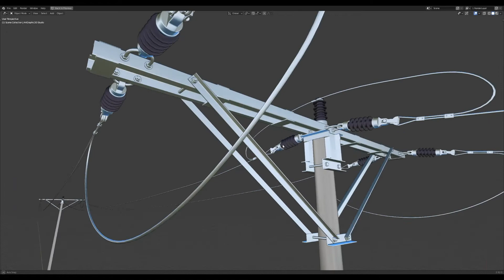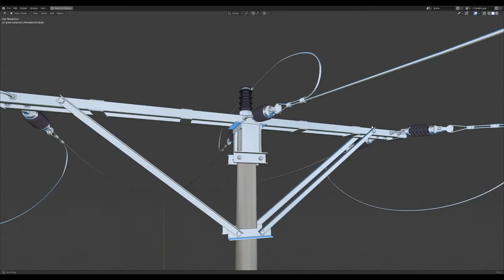Professional Electric Pole 3D Model | Realistic Modeling in Blender 3D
This Professional Electric Pole 3D model modeled in a 3D Blender. High Poly with a lot of modeled detail.
v18
Modeled:
Concrete Pole
frame
ceramic insulators
electric cables
WELDING
screws, nuts, washers
and other parts

software; Blender, YafaRay, Gimp
created by Marcin Wodzyński ArtGraphic3D Studio

   Check ArtGraphic3D​ Channel for more Electric Pole 3D Model Videos.